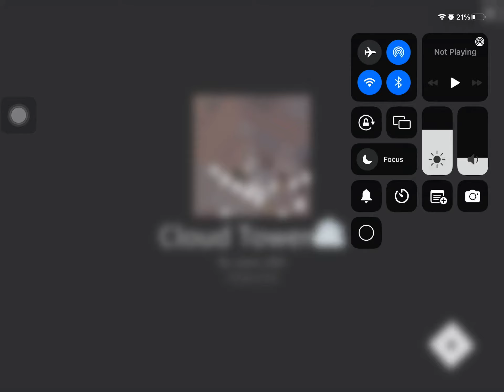Cloudy in the sky (by gamer girl indie)